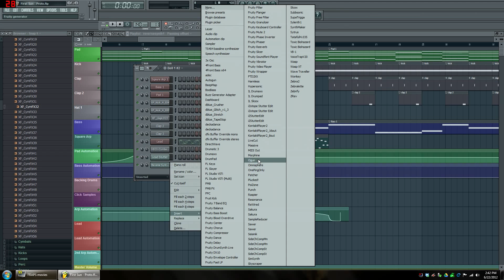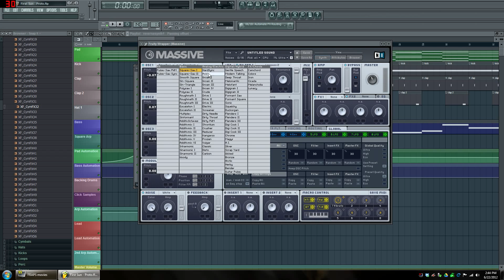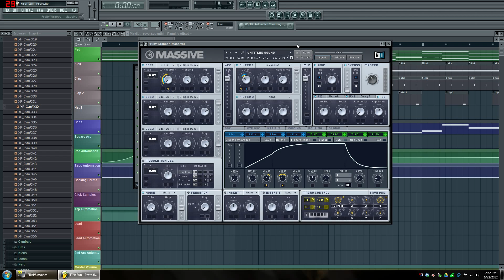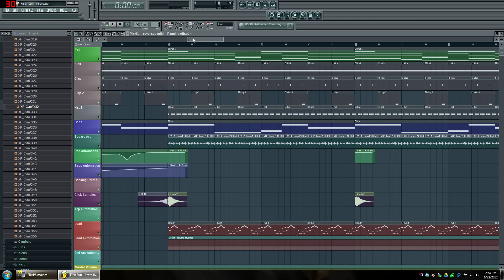Creating a Square Arp in Massive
Venture with me into the world of Native Instruments' Massive as we create a Square Arp Patch for house and trance!

As promised, here's the link to the patch for Massive that we created in this tutorial along with the video:

Support First Sun by taking just a couple minutes of your time to visit the following pages and help spread my content.

for more free downloads, track announcements, and free patches!